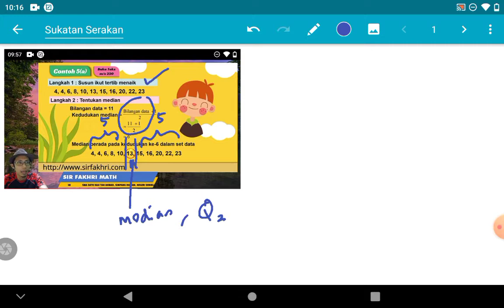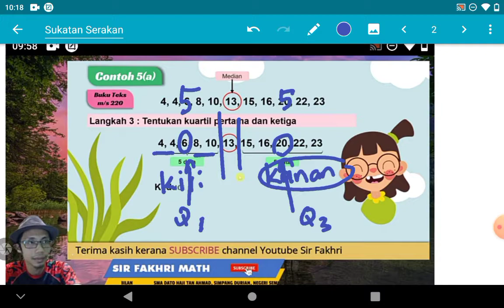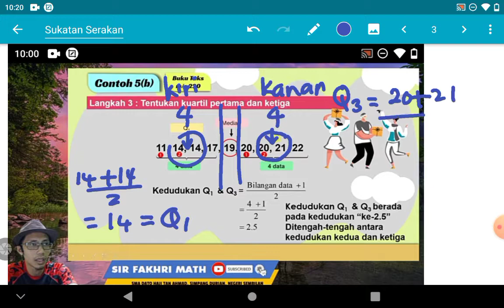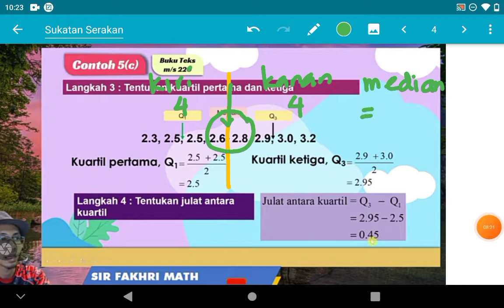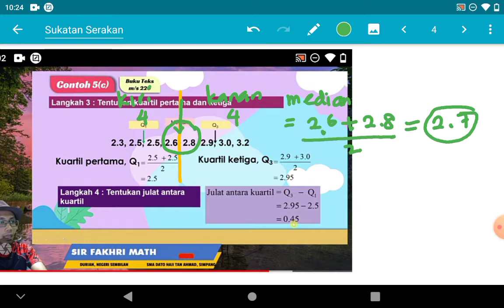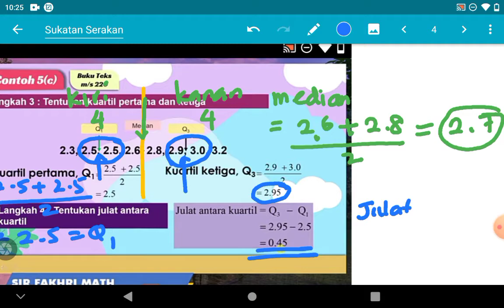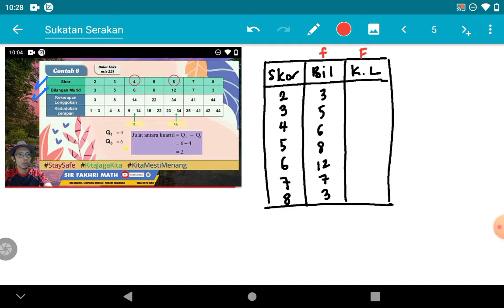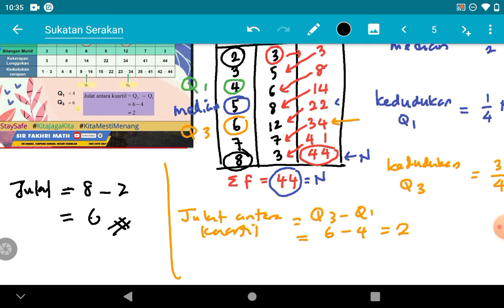julat, julat antara kuartil dan median data tak terkumpul.